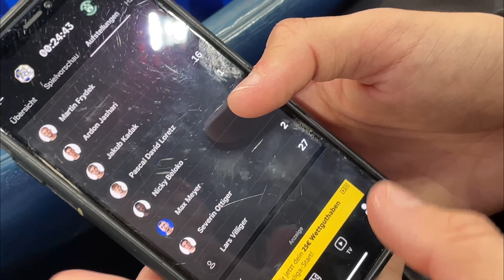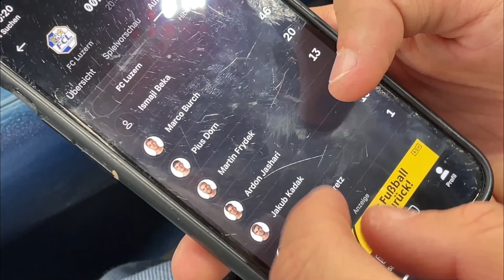FC Luzern vs Hibernian FC - UECL Stadionvlog | Ein Stich ins Herz 💔 😑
Hier findest du Stadionvlogs aber auch Vlogs in Städten.